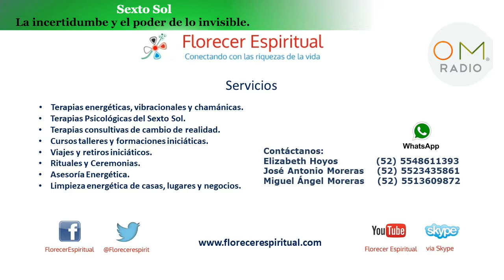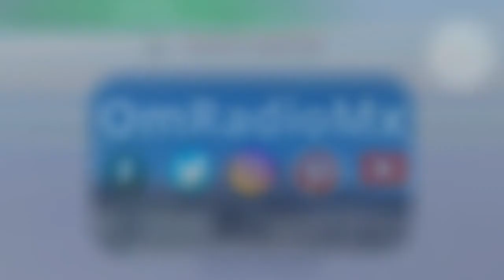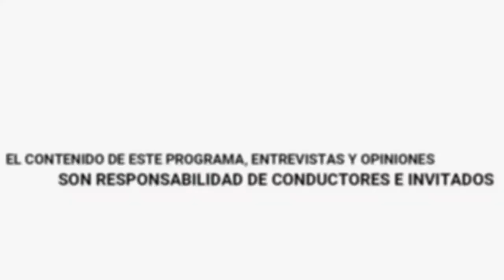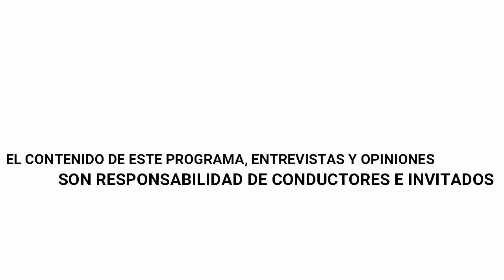Sexto sol. Prog 74. La incertidumbre y el poder de lo invisible.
Hoy en el programa Sexto sol el tema es: La incertidumbre y el poder de lo invisible. Quédate con nosotros.
🔹Todos tenemos un poder oculto
🔹¿Qué es la incertidumbre?
🔹A mayor incertidumbre más seguros podemos ser vibrando desde adentro.
🔹Del caos sale el orden.

Conduce: Liz Hoyos y Miguel Ángel Moreras.
Encuéntralos en facebook como Florecer Espiritual